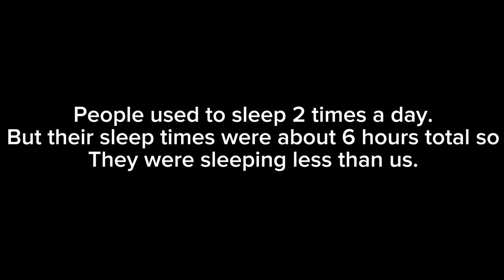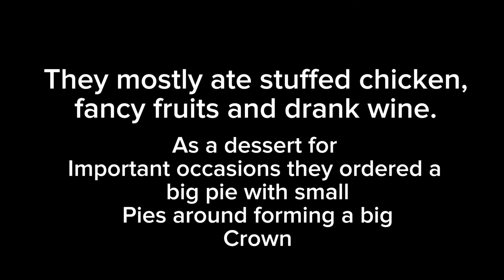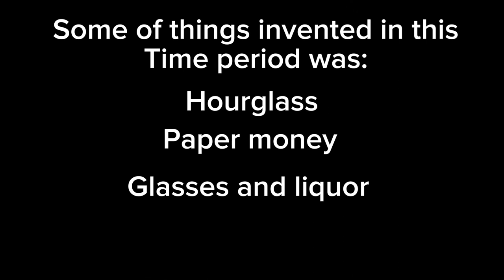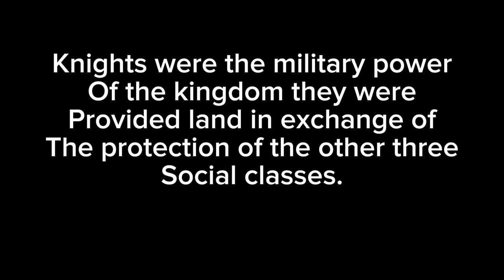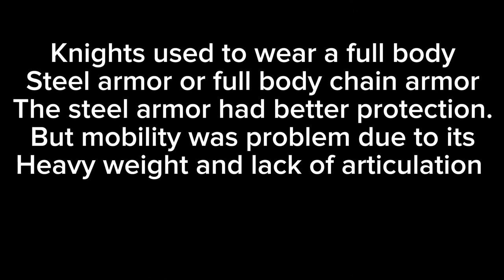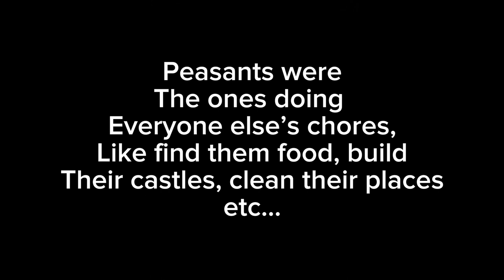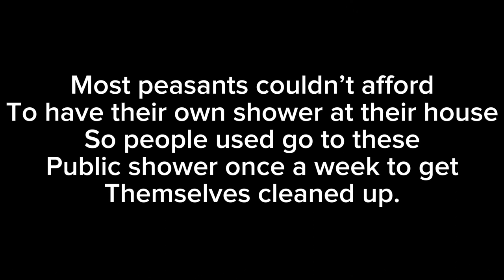March 27, 2024